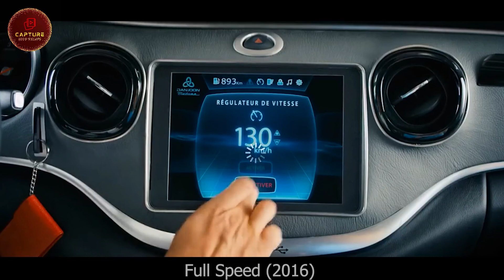From Speeding Cars to Heart-Pounding Action People Stuck in Superfast Car Movie Recapped Hollywood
The Ultimate Thrill: Exploring the World of People Stuck in Superfast Car Adventure Movies
Unraveling the Mystery: Understanding the Plot of Superfast Car Adventure Films
In this video, we'll walk you through full entertaining movie
| Horror Movie Recap | Movie Recaps
Breakdown
future movie
Wandering Earth movie Recapped
motivational movie recap
inspirational movie recap
superhero recap
most powerful superhero
Animie recap
comedy movie recap
fantasy movie recap
greatest superhero of all time
doctor strange
animated superhero
action drama recaps